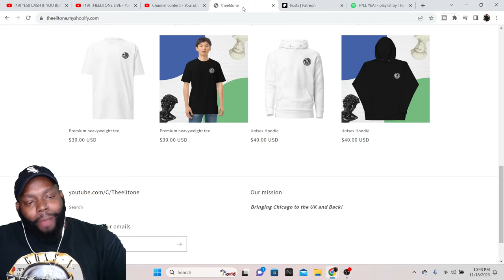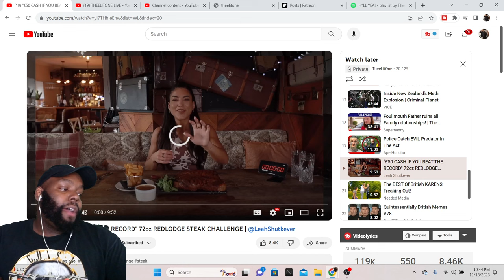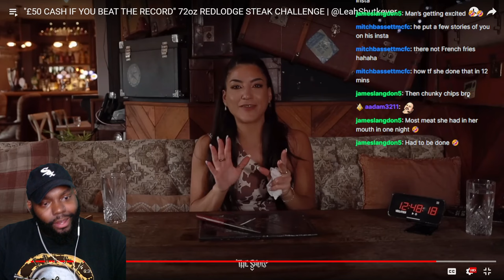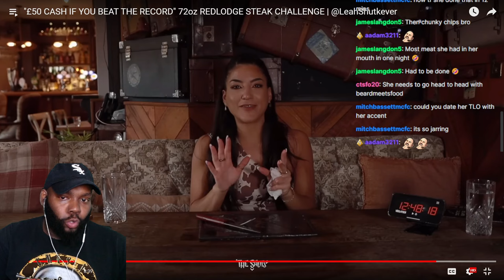CHICAGO DUDES REACTION TO 72oz REDLODGE STEAK CHALLENGE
CHICAGO DUDES REACTION TO "£50 CASH IF YOU BEAT THE RECORD" 72oz REDLODGE STEAK CHALLENGE | @LeahShutkever